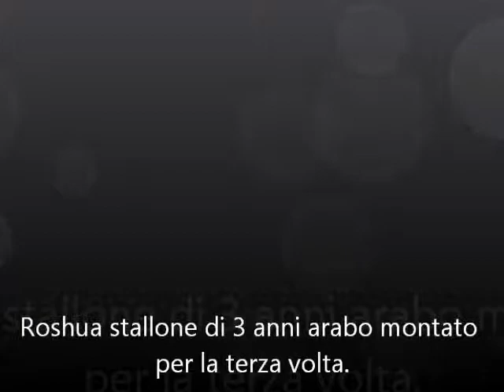Roshua in doma luglio 11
stallone arabo di 3 anni, montato nel video per la terza volta, eccezionale!